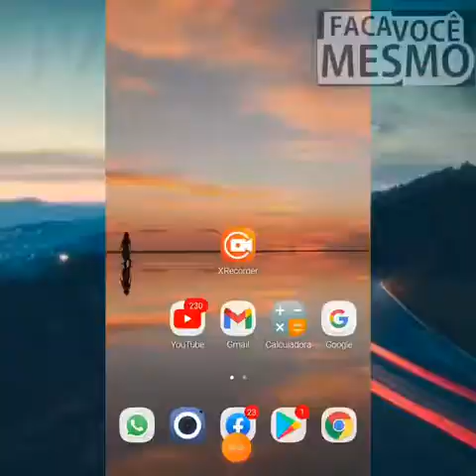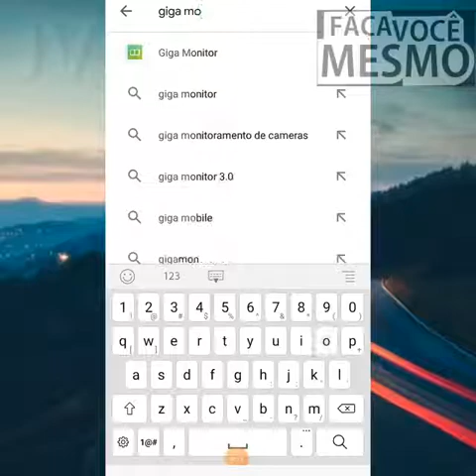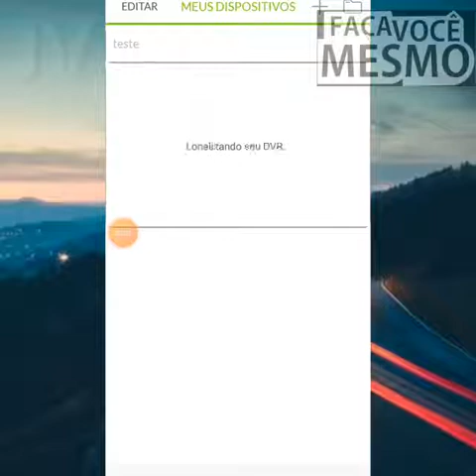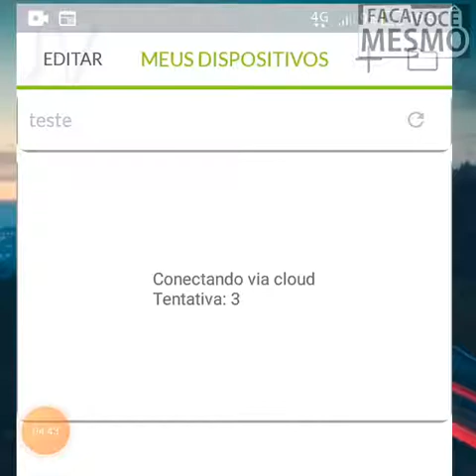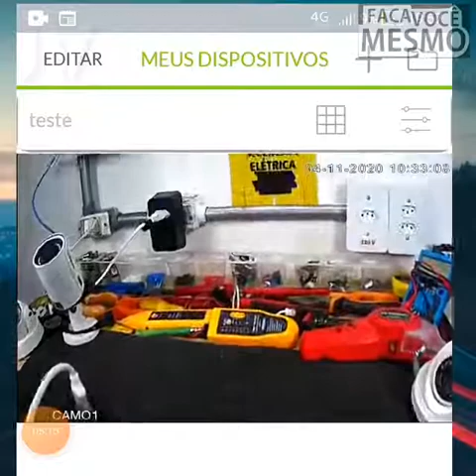COMO INSTALAR CAMERA IP NO CELULAR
A dica de hoje é COMO INSTALAR CAMERA IP NO CELULAR, você ira aprender a fazer a instalação de CAMERA IP NO CELULAR, de maneira simples e rápido. A instalação da CAMERA IP no celular não tem segredo basta assistir todo o vídeo que você ira aprender COMO INSTALAR CAMERA IP NO CELULAR e fazer configuração simples para acessar sua CAMERA IP de qualquer lugar.

Se você quiser aprender COMO INSTALAR CAMERA em um tv de uma olhada no nosso canal, temos video explicando o passo a passo para você INSTALAR CAMERA diretamente na televisão, temos também um vídeo que explica COMO INSTALAR CAMERA wifi no CELULAR, simples e rápido, veja os nossos videos e aprenda a INSTALAR você mesmo uma CAMERA wifi.